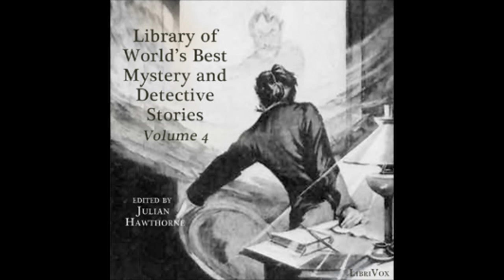Zadig the Babylonian, by Voltaire, part 2